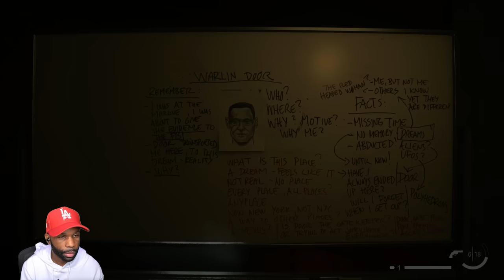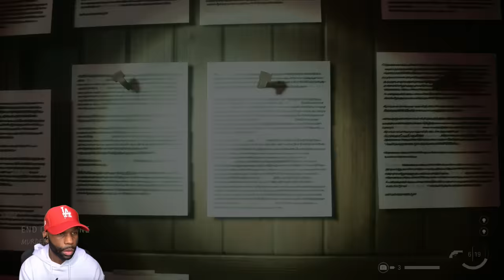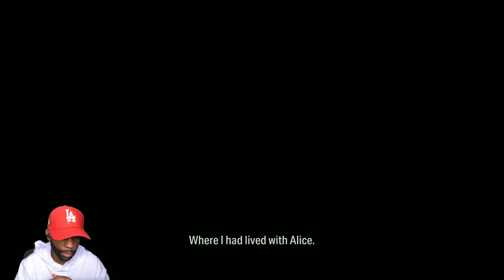Alan Wake 2 Gameplay Walkthrough Part 4 - THE SCARY TRAIN STATION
Today's YouTube video delves further into the enigmatic narrative with Part 4 of the Alan Wake 2 Gameplay Walkthrough. As Alan's quest takes darker turns, we confront the sinister forces that lurk in the peripheries of reality. Strap in for a blend of psychological horror and intense action, as we navigate the intricate layers of this captivating tale. Alan Wake 2 Gameplay Walkthrough Part 4 - THE SCARY TRAIN STATION

0:00 - Coming Up
0:21 - Initiation 2: Casey (Alan) Walkthrough

Game Description:
Alan Wake II is a survival horror game developed by Remedy Entertainment and published by Epic Games Publishing. A sequel to Alan Wake, the story follows best-selling horror novelist Alan Wake, who has been trapped in an alternate dimension for 13 years, as he attempts to escape by writing a horror story involving an FBI agent named Saga Anderson. The game was released for PlayStation 5, Windows, and Xbox Series X/S on 27 October 2023. The game recieved critical acclaim.

Developer: Remedy Entertainment
Publisher: Epic Games Publishing
Platform: PS5, PC, Xbox Series X/S
Release Date: October 27. 2023
Genre: Survival horror